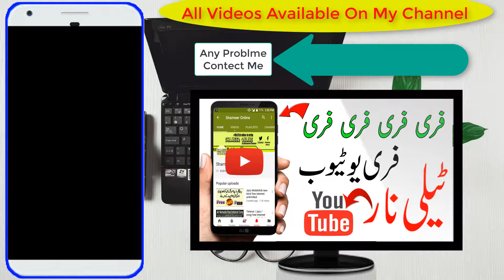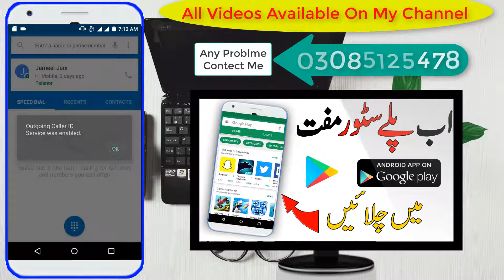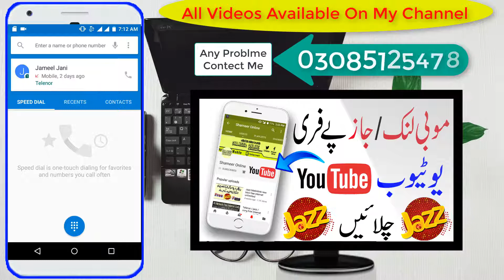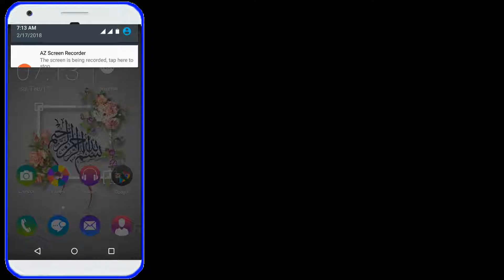BEST CODE FOR ANDROID 2018 || WOW MAZA AGIYA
HELLO GUYS KESY HO AJ KI ISS VIDEO MAIN MN AP KO BTAO GAB1 BHUT HI ZUBER10 CODE TO AGAR AP KO VIDEO PASSAND AYE TO LIKE SHARE AOR COMMENTS ZROOR KARO AND SATH CHANNEL LAZMI SUBSCRIBE KARE THANKS

HU FRIENDS.
IN THIS VIDEO I WILL SHOW YOU HOW TO GET FREE BALANCE ALL NETWORK 2018 || VODI APP || GET FREE UNLIMITED BALANCE 2018
this is soo easy just watching this video untill end.
if any problems comments me fast
My whatsapp is that.

WhatsApp number koi bhi problem ho to WhatsApp par mujh see rabta Karen

Note.0308 5125478

Comments fast

I upload daily bass free internet videos

thanks for keep it sporting

My Future Videos Links